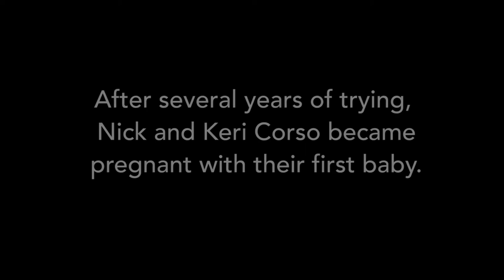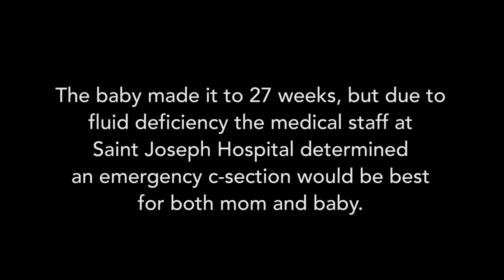Over 2 months in the NICU: “the best, worst experience of our life."| Kaiser Permanente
For 72 days, KPCO members Nick and Keri Corso spent every possible second with their newborn daughter, Frankie J, at the Neonatal Intensive Care Unit (NICU) at Saint Joseph Hospital in Denver.
“It was…the best, worst experience of our life,” said Nick. “[In the NICU], we developed a great friendship with other parents, as well as our nurses and doctors.”
Watch the Corso’s incredible story and see why our partnerships with local hospitals are so important and how our CPMG physicians deliver the best care